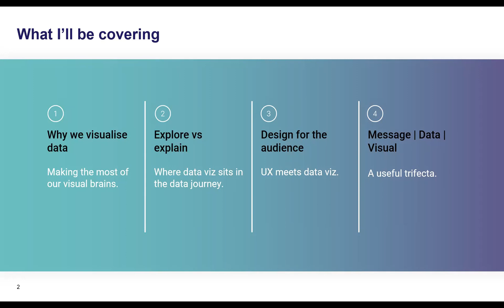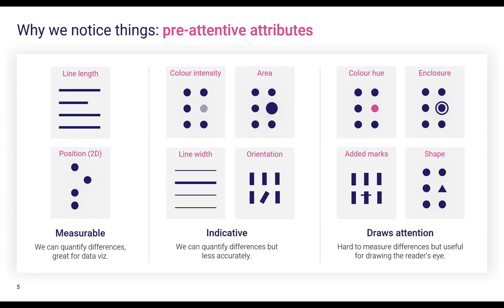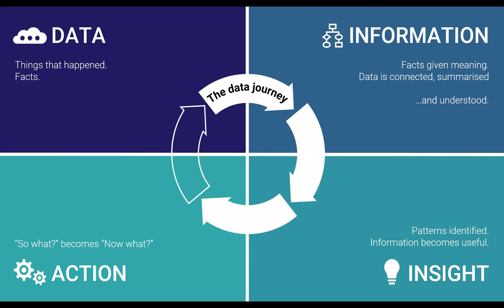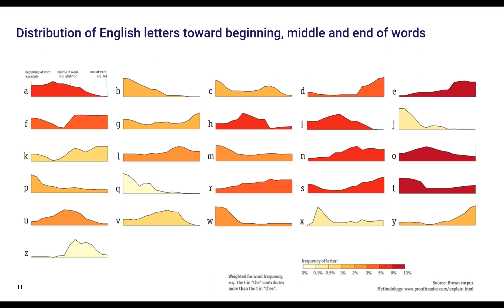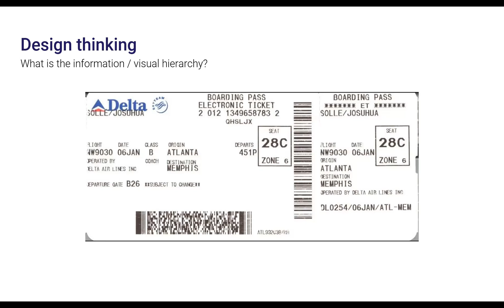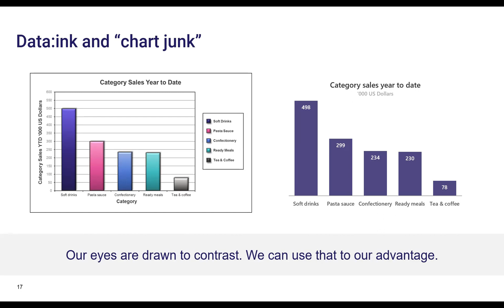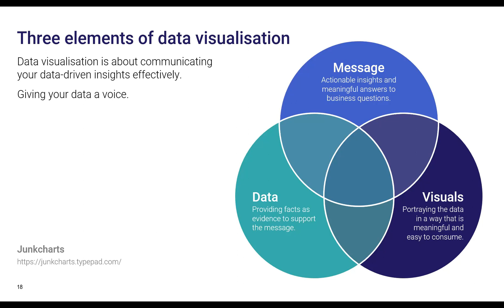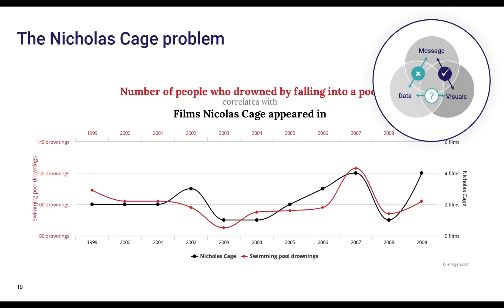ISTC Meets Jon Geraghty - Visualising Data for Effective Communication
Technical writing isn’t just about words – we also use tables, charts and diagrams to explain concepts and guide users. In this session, Jon will explore the art and science of data visualisation and give some pointers on how writers can use visual techniques to make complex information easier for users to understand.

Find out more about the ISTC and our ISTC Meets events

Follow us on Eventbrite to be notified as soon as a new event is announced